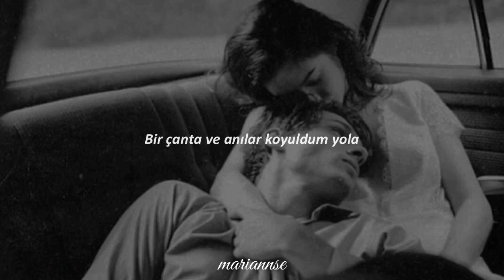“sensiz avare geçer, hüzünlü akşamlar…yeniden de sevebiliriz, Akdeniz…”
Cebimde ucu ucuna yetecek bir para
Ve içimde umutlar
Bir çanta ve anılar koyuldum yola
Akdeniz merhaba
Tarlada, patikada, dağlarda
Başka bir tat var yollarda
Çok yorulmuş bir haldeydim
Kendimi buldum aşkında
Bekler sahilde meltem, içimde fırtına
Yeniden de sevebiliriz, Akdeniz
Sensiz avare geçer, hüzünlü akşamlar
Dereden tepeden gel
Kıyıdan köşeden gel
Yatağını, yorganını
Çeyizini, bohçanı
Yüreğini kapta gel
Dereden tepeden gel
Kıyıdan köşeden gel
Yatağını, yorganını
Çeyizini, bohçanı
Yüreğini kapta gel
Dereden tepeden gel
Kıyıdan köşeden gel
Yatağını, yorganını
Çeyizini, bohçanı
Yüreğini kapta gel
Dereden tepeden gel
Kıyıdan köşeden gel
Yatağını, yorganını
Çeyizini, bohçanı
Yüreğini kapta gel
Dereden tepeden gel
Kıyıdan köşeden gel
Yatağını, yorganını
Çeyizini, bohçanı
Yüreğini kapta gel
Dereden tepeden gel
Kıyıdan köşeden gel
Yatağını, yorganını
Çeyizini, bohçanı
Yüreğini kapta gel